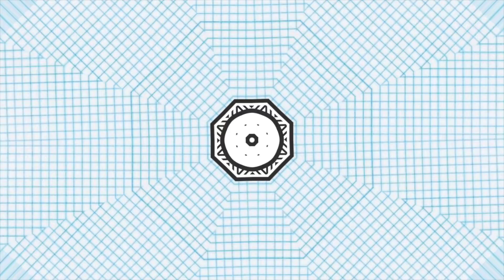How is Character Defined?